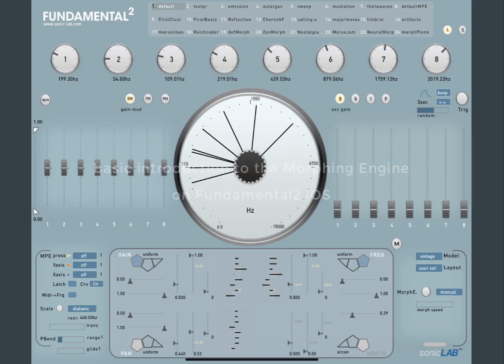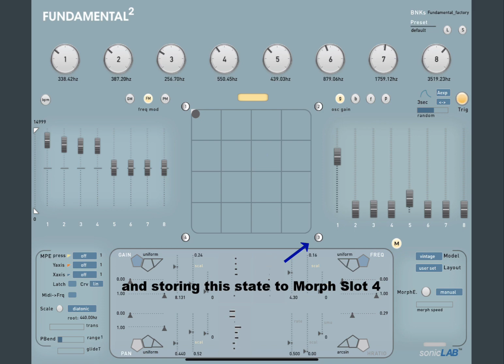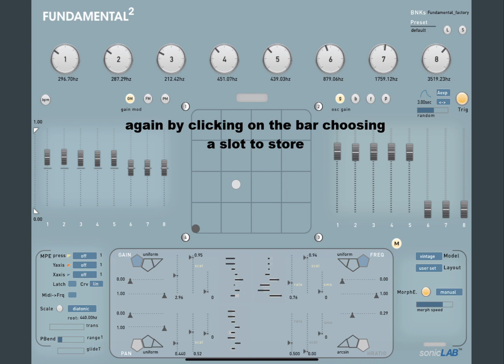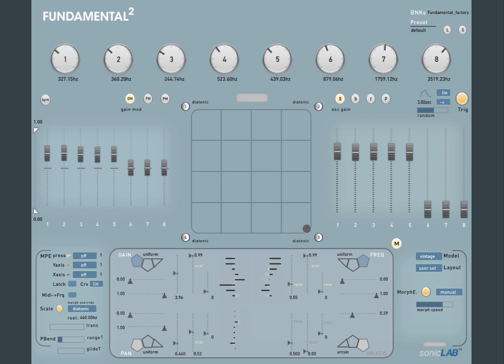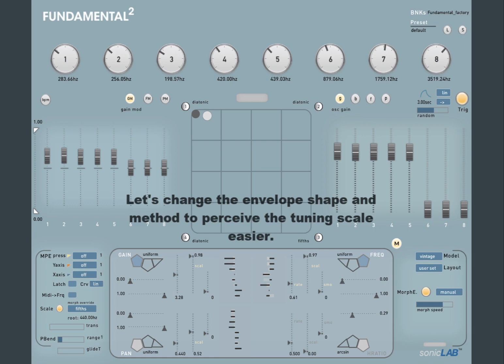Morphing engine on Fundamental2 iOS